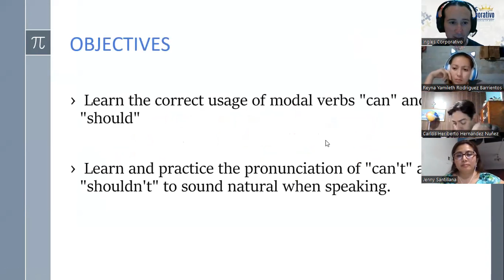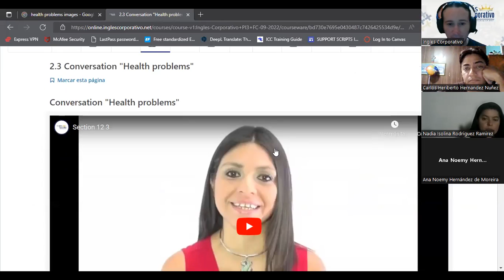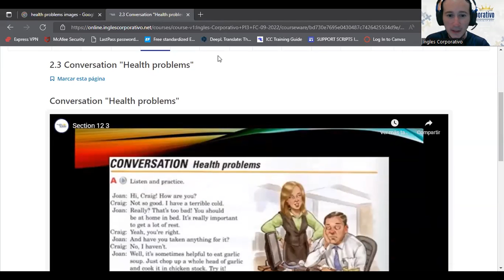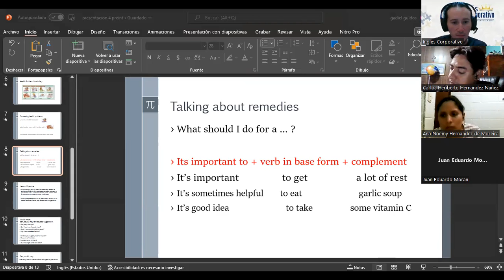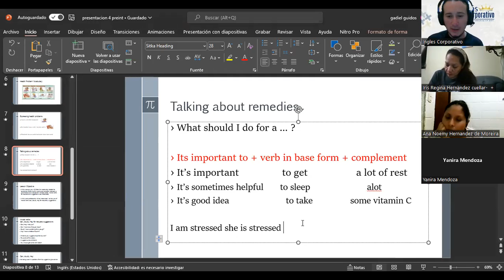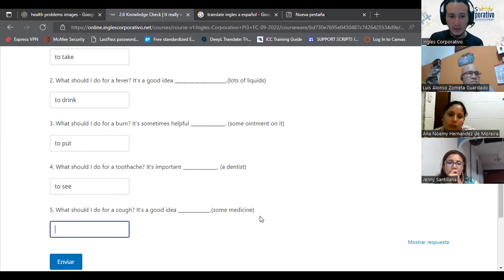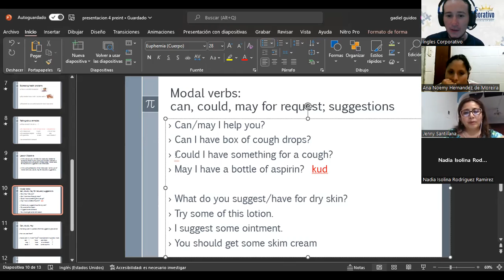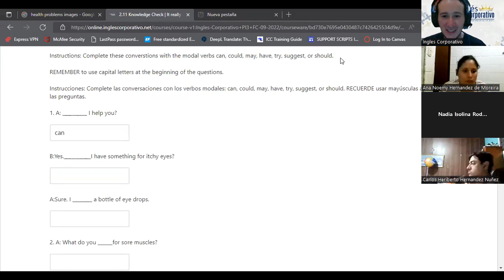Inglés Corporativo-Health Vocabulary-08/09/2022